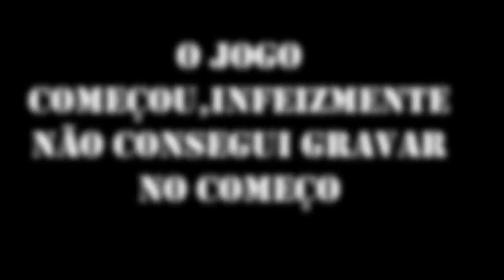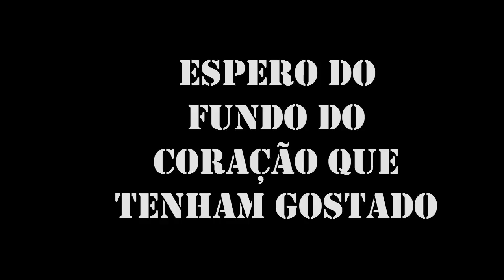Fui jogar airsoft olha no que deu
VISITEM A CLUBE POWER AIRSOFT LOCALIZADO NO SHOOPING ESTAÇÃO,CURITIBA PR.